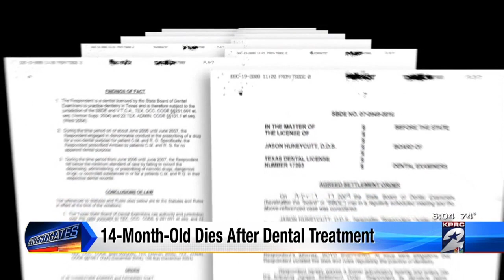14-month-old dies after dental treatment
The death of a baby girl who died Tuesday after receiving dental treatment at a clinic in Austin is under investigation, according to KXAN-TV.